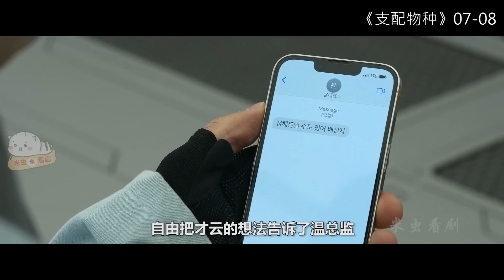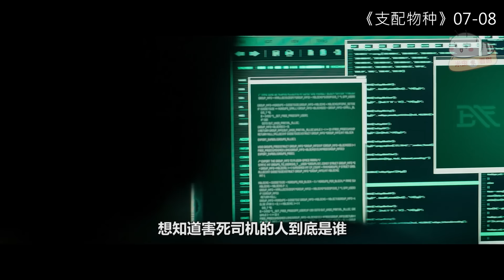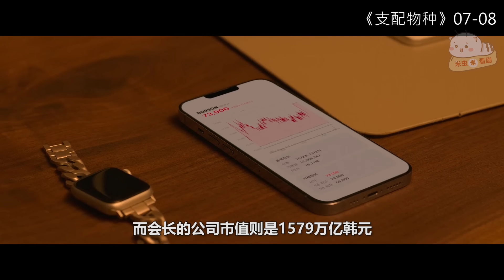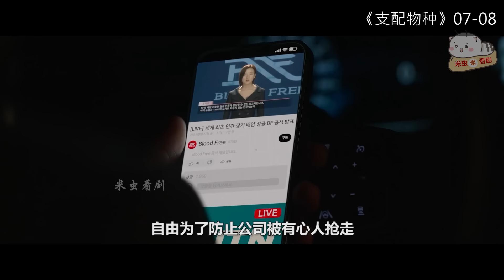【米虫】霸气女总裁用器官技术救活帅气保镖，竟意外获取“长生”能力《支配物种》第7-8集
片名：支配物种
主演:  朱智勋 / 韩孝周 / 李熙俊 / 李茂生 / 朴知妍